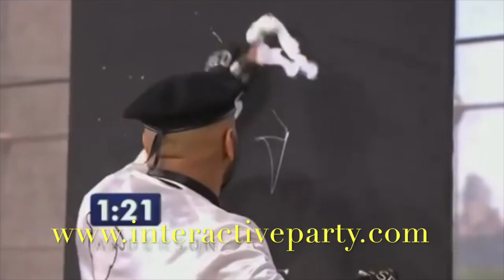Performance Speed Painting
Our speed painter will wow guests with this very entertaining art form.